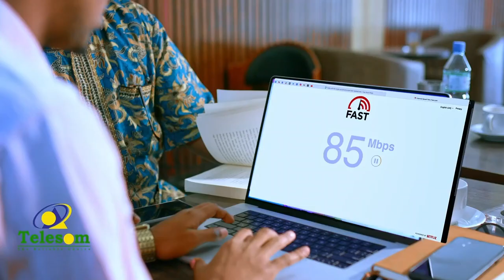"Haasaawihii hore inanka iyo inanta geed baa u dhaxayn jirey, kuwan imikana waaba lays dhex qaadaya"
Barnaamijka Kaftan & Kedis oo xiiso gaar ah wata todobaadkan.